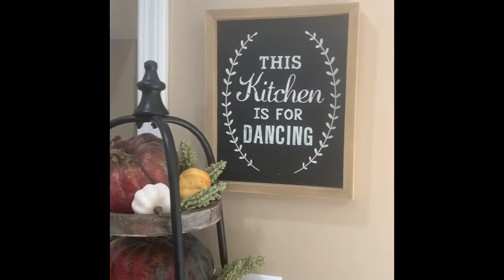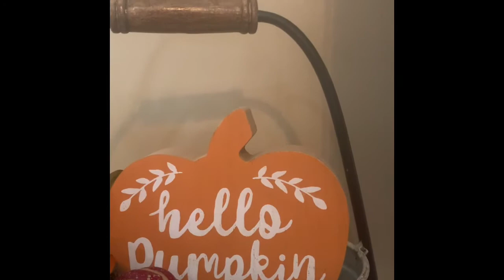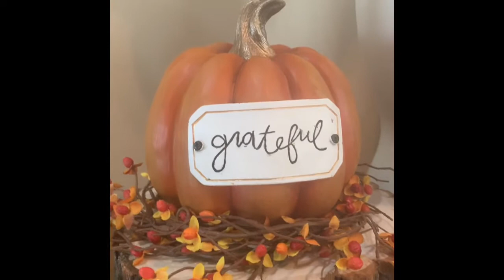Fall done fell at my house!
Decorating tips for this beautiful season